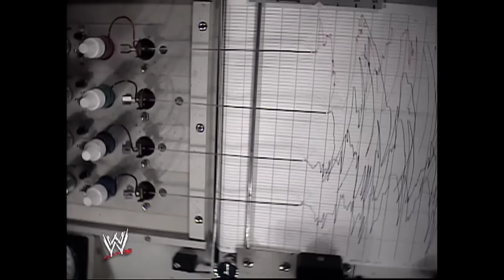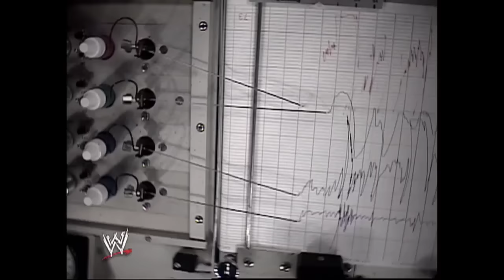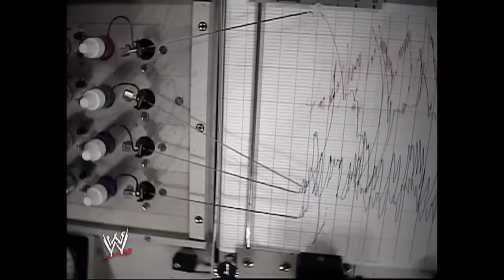Mr. America takes a lie detector test on SmackDown! 05/29/2003 (2/2)